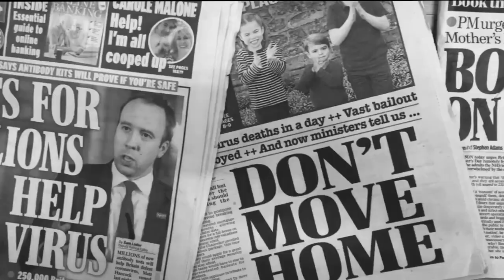The Assist - Life (Trailer)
The Assist will release new single 'Life' on Friday the 10th of April with all proceeds raised going to the association of NHS Charities Together.

In light of the current corona virus pandemic, the track is a reminder for all to remain positive and to continue to challenge yourself as much as you possibly can during these uncertain times. Nobody is doing that better than our amazing NHS staff right now, and so for that we thank them!